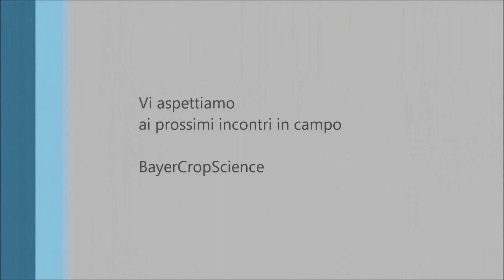Serenade Aso Pomodoro Bayer - Terremerse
Prova in campo Serenade Aso pomodoro  Bayer - Terremerse